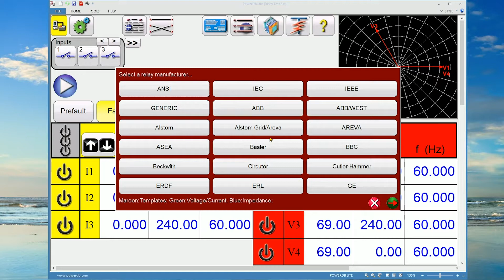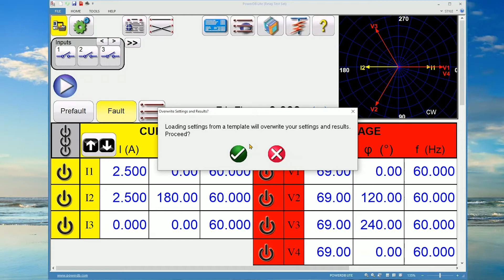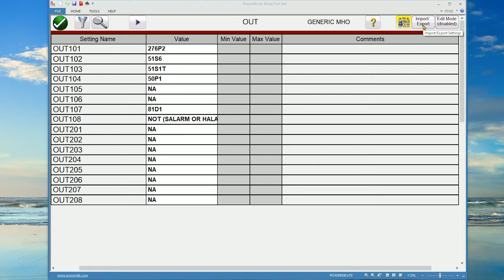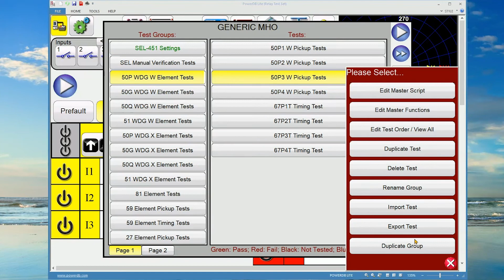Megger RTMS: How to Use the Test Plan Library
This video is a short tutorial on how to use the Relay Test Plan Library in the Megger RTMS Relay Test Management Software.  Megger’s RTMS software has an extensive library of test plans written by and validated by our engineering staff.  Megger’s family of SMRT Relay Test Sets, along with the included RTMS software, can test any relay.

The RTMS Relay Test Plan Library includes legacy electromechanical, electronic, numeric, and microprocessor relays. With each new release of the Megger RTMS, more verified test plans are added to RTMS Relay Test Plan Library. Whether you need to test overcurrent, undervoltage, over frequency, underfrequency, frequency rate of change, power, differential or impedance relays, RTMS provides the solution with many of these relays having test plans written and verified by our engineering team.

Megger’s RTMS Relay Test Management Software provides the tools you need to create a full body relay settings page regardless of the complexity of your relay. It includes a tool to directly download settings from Schweitzer Engineering Laboratories (SEL) relays over serial and other relays which support relay settings over Modbus, such as most GE Multilin relays. You may also import several setting file types including XRIO, TEAX, ERL L-Pro, ERL T-Pro and generic CSV files. Overcurrent relays, overvoltage relays, undervoltage relays and all differential relay test features can be added to the test report with the push of a button. Other test features such as Ramping and the Sequencer will add all settings to the test report automatically. Whether you test relays for the company you work for or you are a test engineer contractor, Megger’s RTMS software helps you ensure test records are complete and accurate.